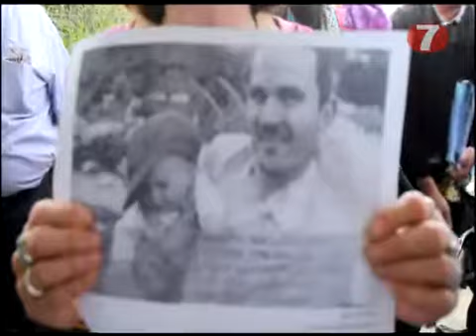Family and Friends Attend Palmer Murder Trial